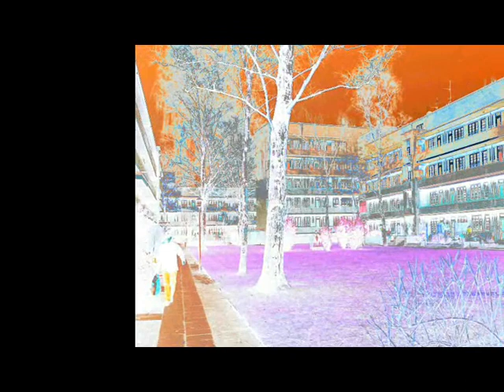41 Hamburg Studien Musik +Bilder.wmv